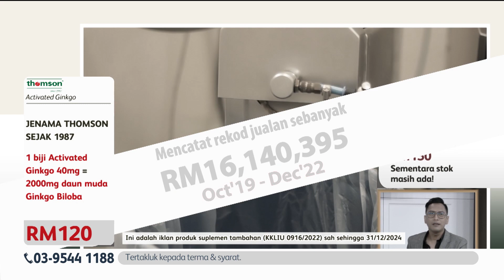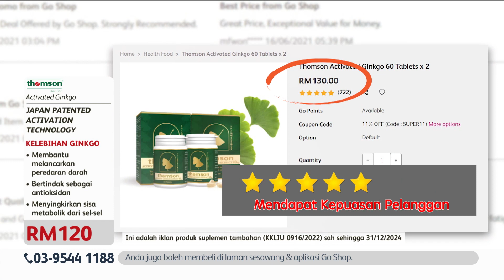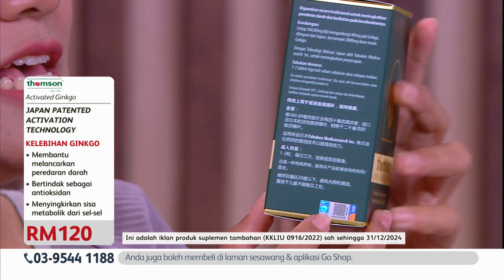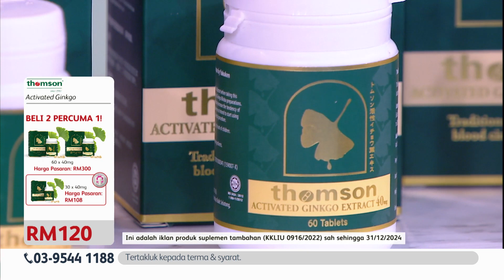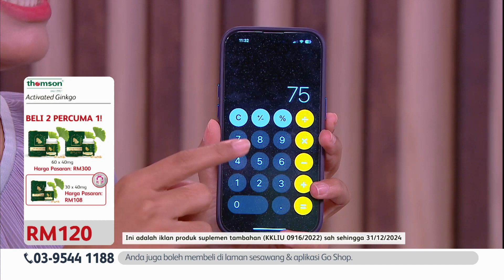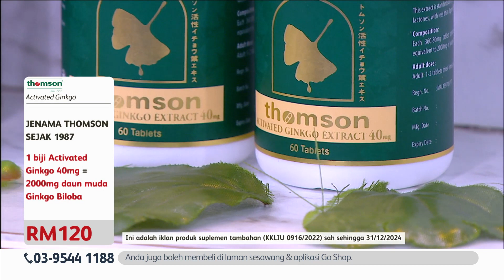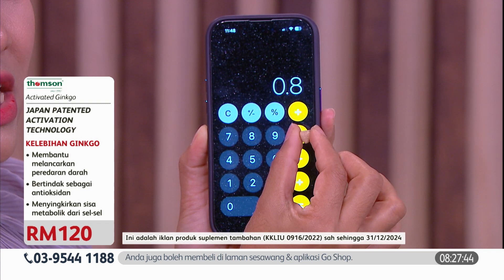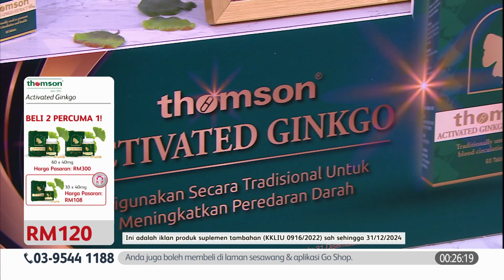Go Shop Thomson Activated Ginkgo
ANTI-OXIDANT SUPPLEMENT
💚 Each tablet contains 40mg of Activated Ginkgo biloba extract from Japan
💚 Promotes blood circulation
💚 Free of pesticides, fungicides, yeast, sugar, colouring and preservatives